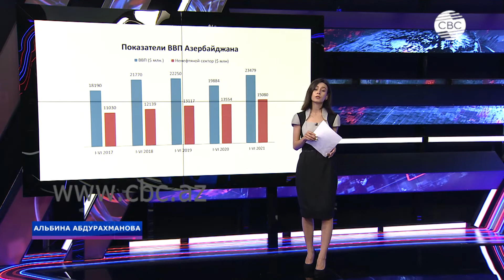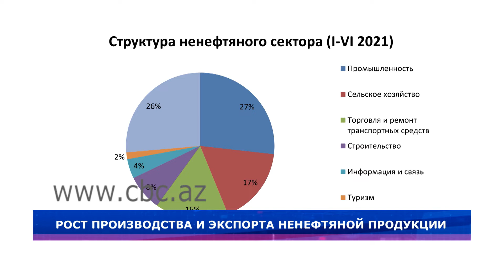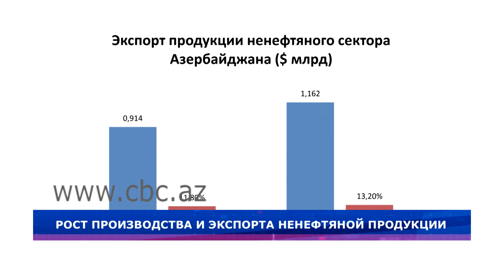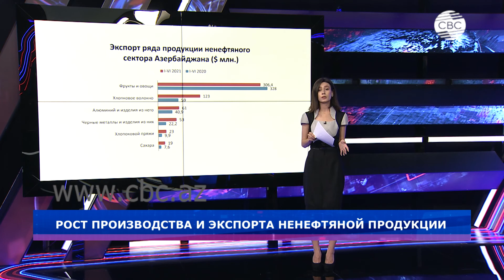Рост производства и экспорта ненефтяной продукции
Экономика Азербайджана успешно преодолевает последствия пандемии коронавируса. По итогам первого полугодия 2021 года производство валового внутреннего продукта достигло почти 40 миллиардов манатов или более 23 миллиардов долларов, что на 2,1% больше по сравнению с аналогичным периодом прошлого года. В первом полугодии 2021 года значительный рост продемонстрировал ненефтяной сектор.